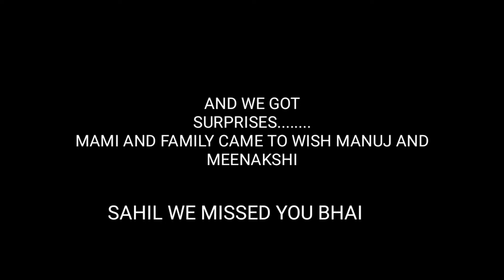Manuj Meenakshi wedding anniversary celebration || Got a Big Surprise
HELLO EVERYONE